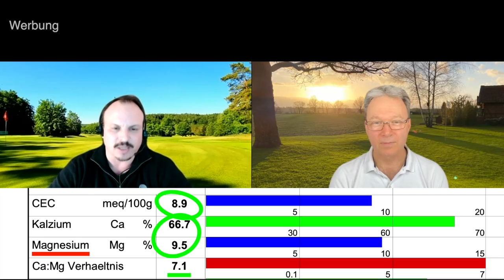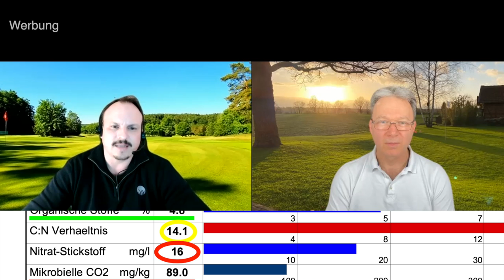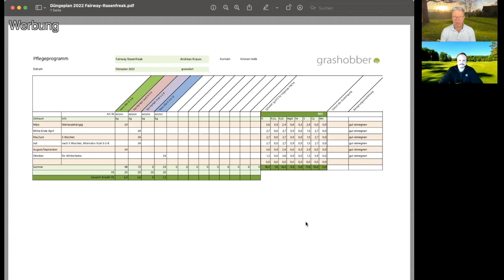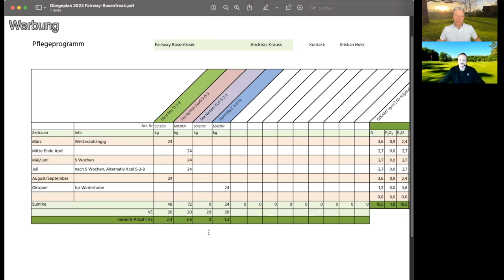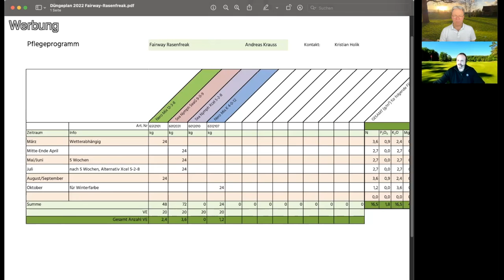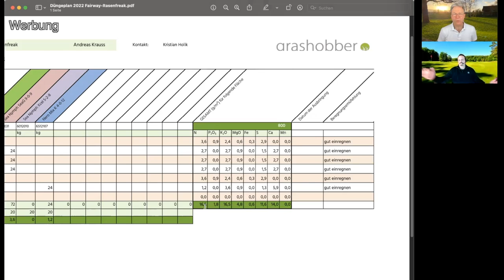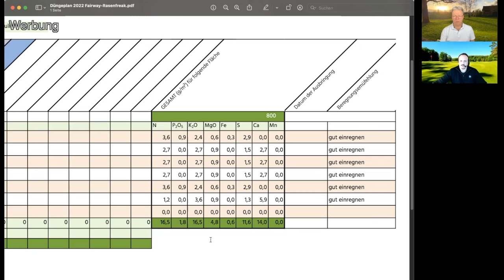SPOON FEEDING - weniger ist mehr! Ein DÜNGEPLAN von Fa. GRASHOBBER für meinen geliebten Rasen! 😃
In der Profi-Rasenpflege wird immer mehr öfters und gleichzeitig weniger gedüngt.
Kleine und regelmäßige Düngergaben versorgen die Rasenfläche gleichmäßiger mit Nährstoffen und sorgen für ein konstantes Wachstum.
Das wird neudeutsch SPOON FEEDING genannt.

Die Firma grashobber hat mir auf Basis der Bodenanalyse nun einen Düngeplan erstellt.

Die Dünger von grashobber erhalten hoch interessante Inhaltsstoffe neben den klassischen NPK Nährstoffen, unter anderem die Meeresalge und andere wertvolle pflanzliche Stoffe.

Wenn ihr euch für die Produkte von grashobber interessiert, schaut gerne mal bei denen im Shop vorbei.
Ihr könnt alle Produkte aus meinem Plan dort kaufen:
- Nero Mix 12-3-8
- Sea Nymph SeaG 9-0-9
- Sea Nymph Xcel 5-2-8
- Nero Mix K 4-0-12

Ach ja: Achtung Werbung! 😉